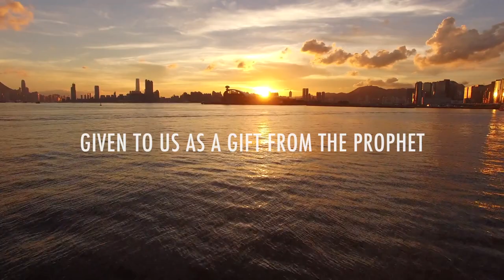The Power of the Three Quls | The Coronavirus Series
Sheikh Hazem discusses the power of the three Quls, and the preventive properties that they hold for the believer. Utilise them, along with the worldly protections that we should all embrace.